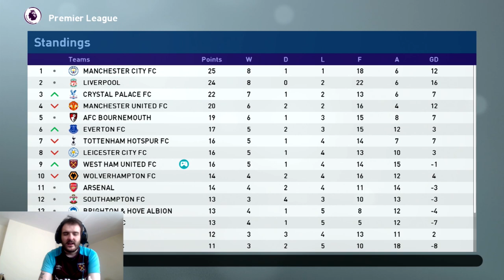PES 2019-West Ham Master League EP6 VS- Man United-The New West Ham Way-Pro Evolution soccer 2019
Hello guys, welcome to episode 6 of The New West Ham Way my master league series on Pro evolution soccer 2019. Today we've got a massive game against Man United can we get a win against one of the most famous clubs in the world?